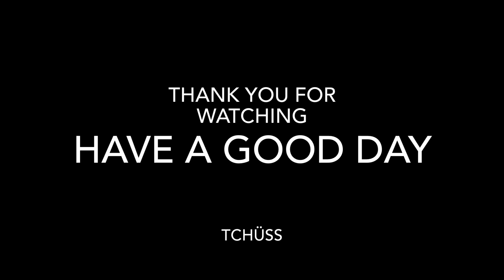Left 4 Dead 2 | Versus Clips & Funny Moments #23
Coach in this one is so cruel

Link:
Https:/Twitch.com/Ram_4_Death